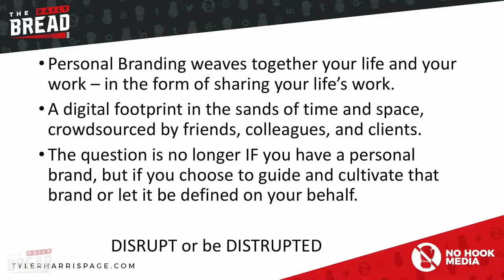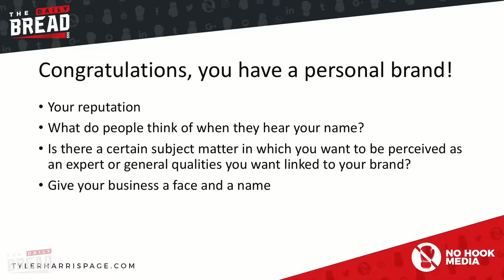Road To Legacy | Episode 78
There's not business and personal. It's all personal. Which is why you need to build a personal brand. How are you working on YOUR personal brand today?